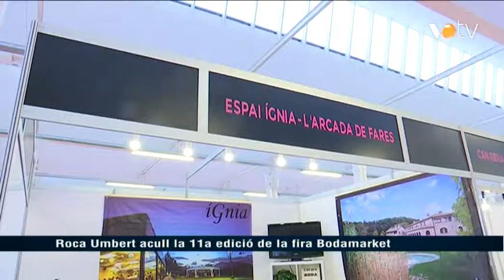VOTV - Roca Umbert acull la 11a edició de la fira Bodamarket